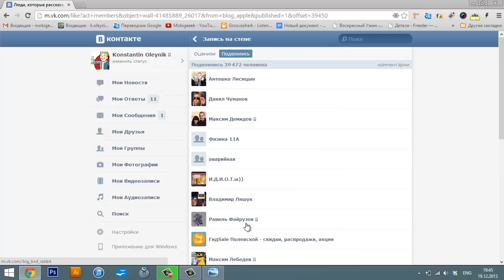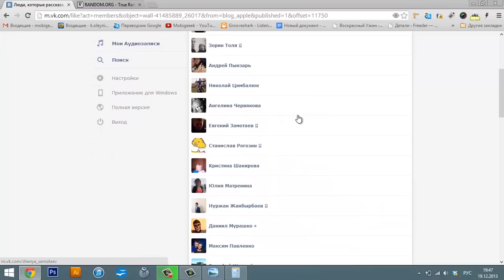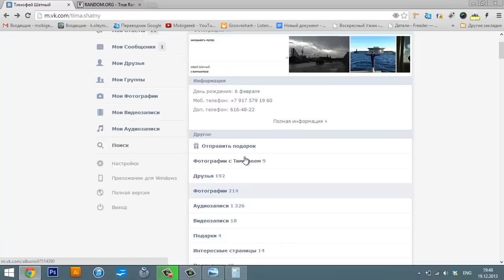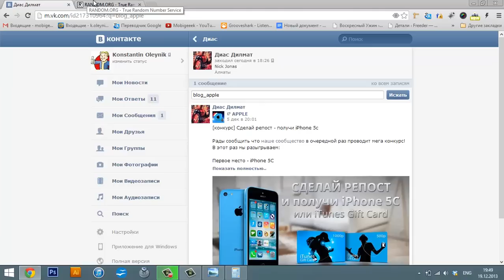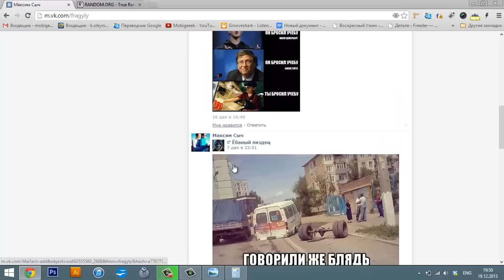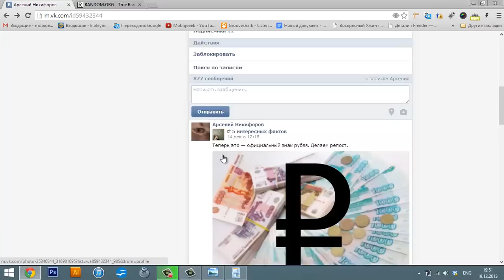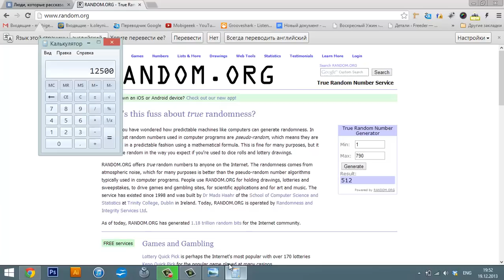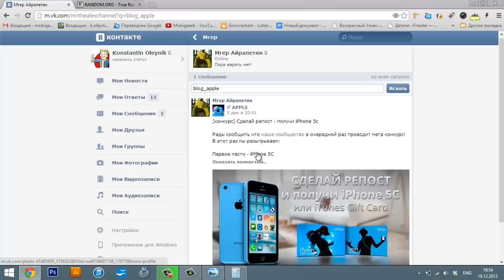Конкурс Blog_Apple iPhone 5c